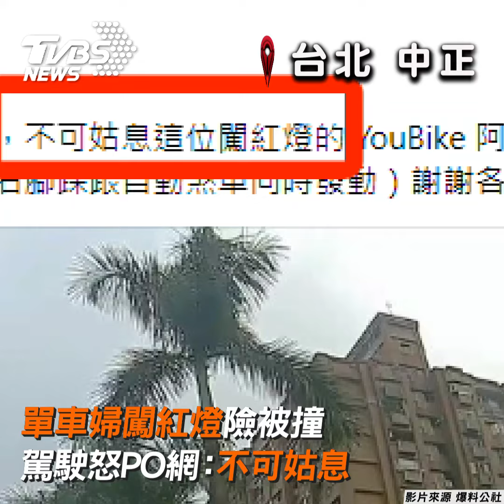行車地獄？婦人闖紅燈 遭叭回頭亂跑險釀意外｜TVBS新聞